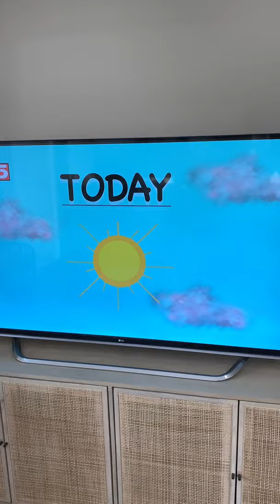Talking Corgi predicts the Weather Fur-cast!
The Fox 5 News Team has a new weatherman...Hammy. His new interest in meteorology has him presenting the weather for local Las Vegas. Hammy's forecast might not be fully accurate.